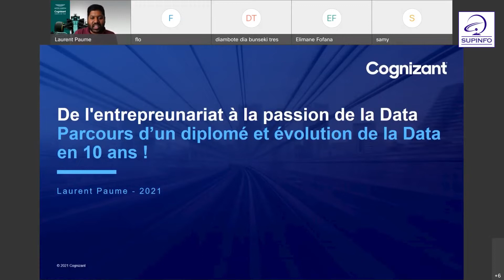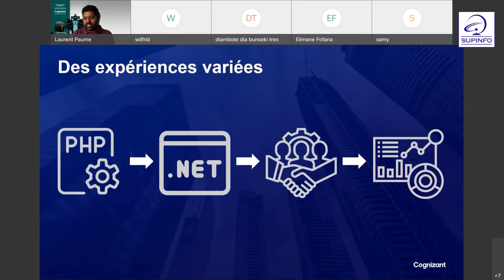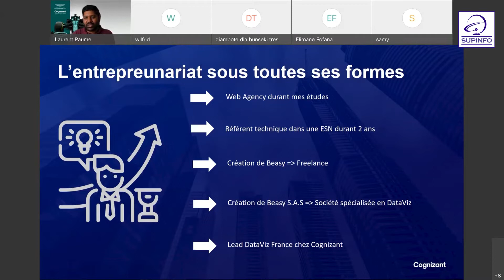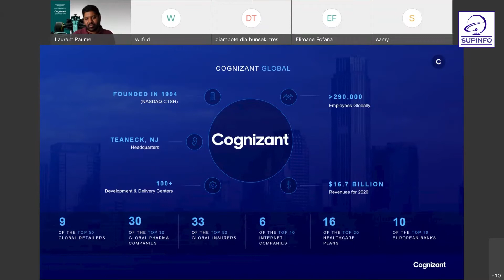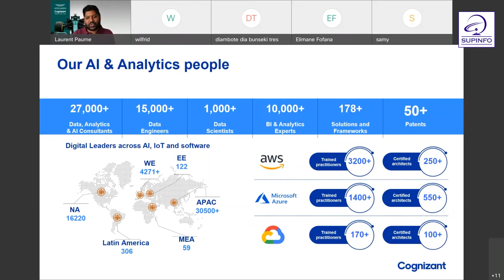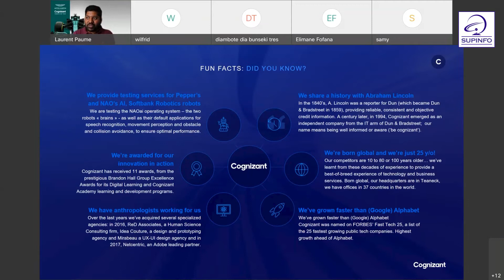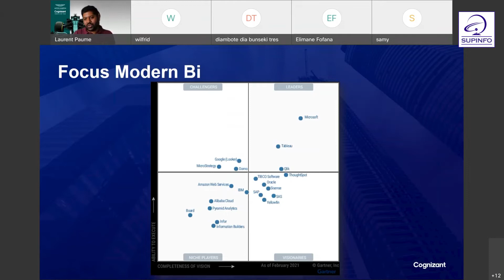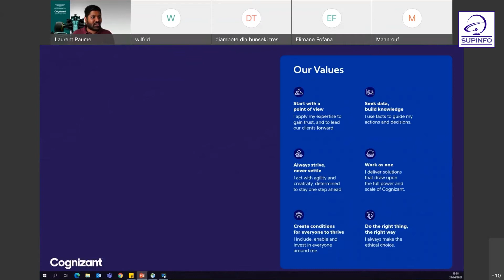De l'entrepreneuriat à la passion de la Data | Conférence SUPINFO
Retrouvez la conférence "De l'entrepreneuriat à la passion de la Data "